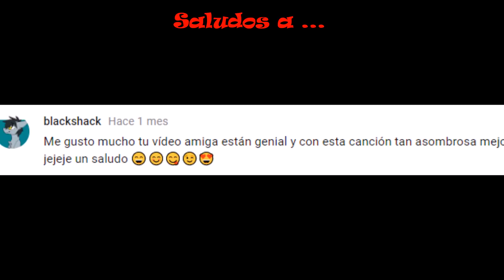My little pony en el mundo de sonic boom( cap. 22)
aqui se los dejo por si acaso y ya no los digo los saludos con mi voz porque se me lengua la traba y pues me tarde en subir este capitulo porque lo elimine en mis documentos antes de tiempo.